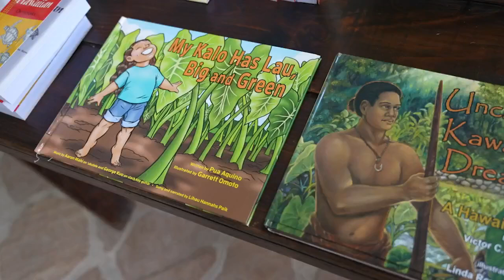Find special curated items at Pop-Up Mākeke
Anela Akana shares the process behind selecting specialty items for Pop-Up Mākeke. All with the goal of supporting local businesses and entrepreneurs in Hawai'i.